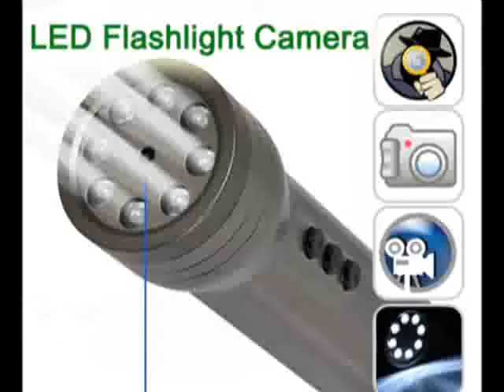Car Dashboard Compact Digital Video Recorder/Hidden Camera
GlobalSpyCameras.com supply wireless spy camera, hidden camera, covert camera, hidden video camera, signal jammer, GPS tracker, nanny camera for your professional, home and business surveillance security needs.